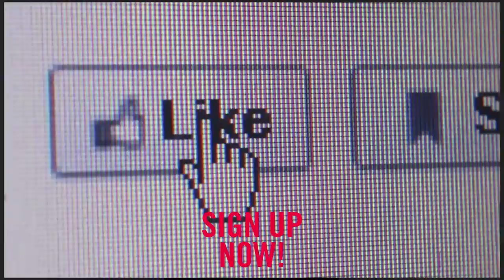OFFLINE Trailer | Nitro Snowboards presents OFFLINE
Nitro Snowboards proudly presents an escape from today´s hectic online world that we live in through good old fashion good times snowboarding - OFFLINE.

Have you ever thought about just dropping everything, getting off your phone, closing your computer, and just live in the moment, offline? Just leaving the screens and creating real memories from your daily daydreams. The real world is out there, not inside the screen. Getting offline allows you to create memories with friends worth remembering until the end. Life is too short to let these moments pass you by.

The film showcases Nitro team riders Eero Ettala, Sam Taxwood, Austin Smith, Bryan Fox, Sven Thorgren, Elias Elhardt, Benny Urban, Nils Arvidsson, Dominik Wagner, Griffin Siebert, Jared Elston, Zeb Powell, Zoi Synnott, Laurie Blouin, Marc Swoboda, Torgeir Bergrem, Ludvig Billtoft, Marcus Kleveland, Knut Eliassen, Youtube creator Dan Mace, Volcom´s cinematographer Seth Hout and friends snowboarding around the world with one objective to have as much fun as possible in the moment no matter the conditions. OFFLINE features road trip through the USA, the streets of Eastern Europe, Powder in the Alps, a team splitboard vacation to Lofoten, Norway, Austin Smith´s Firetruck adventure to Alaska, a road trip to through the unchartered Balkan Mountains, and of course plenty of good old fashion resort snowboarding with friends.

“It´s more than just snowboarding, it´s literally our escape back to reality”